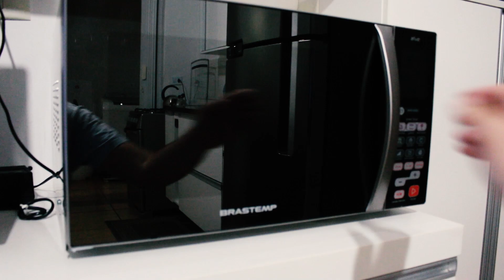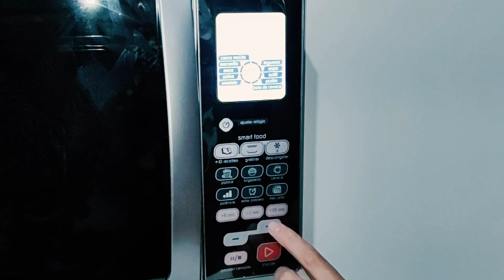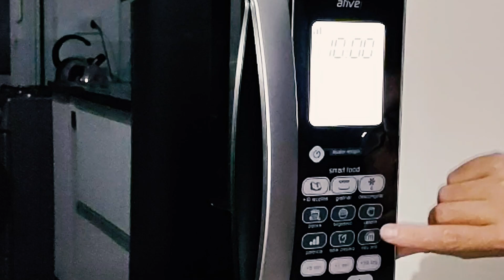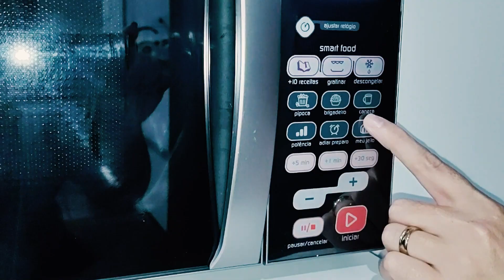Microondas Brastemp com grill é bom ?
Será que o Micro-ondas da Brastemp modelo BMJ38AR é bom mesmo ? Ele tem um visual bonito e esse microndas faz mais de 10 receitas.

Micro-ondas BMJ38AR Ative! da Brastemp, tem 1000W de potência e 38 litros de capacidade, possui amplo espaço interno e é ideal para o preparo de receitas em grandes recipientes, ele tem um Painel Digital muito bonito com diversas funções.

Quanto a limpeza desse microondas é muito simples , sempre use um pano macio.
- 10 receitas programadas
- Teclas pré-programadas (pipoca, brigadeiro, caneca);
- Descongelar (carne bovina, frango, prato pronto);
- Gratinar;
- Tecla Meu Jeito;
- Adiar Preparo;
- Teclas rápidas : +5 min; +1 min; +30 seg; +/-;
- Iniciar; Pausar/Cancelar;
- Potência e Relógio.
- Função Gratinar;
- Adiar Preparo;
- Menu Descongelar.